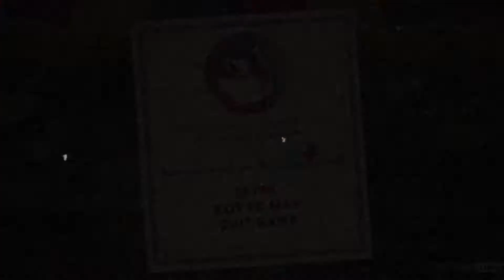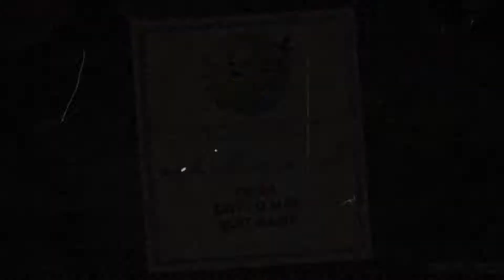So disappointed... (Cuphead #27)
We thought it would work